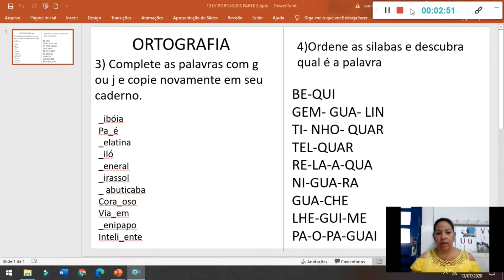Português 13 07 Tia Paula 2 ano